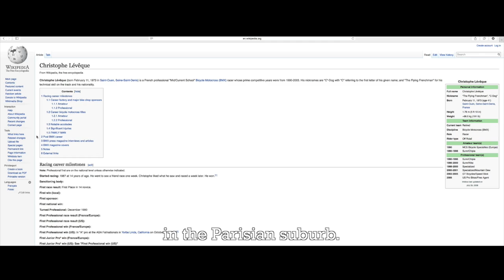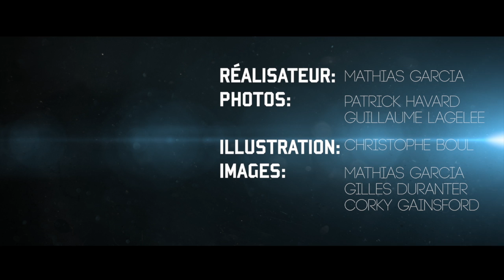Christophe Lévêque: The Flying Frenchman. The Movie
Aidez à créer le film sur une légende vivante du BMX, Christophe Lévêque.
Help me to create a movie about a living legend of BMX, Christophe Lévêque.